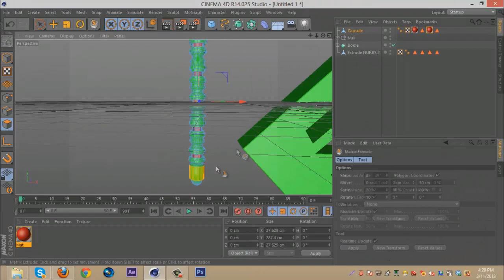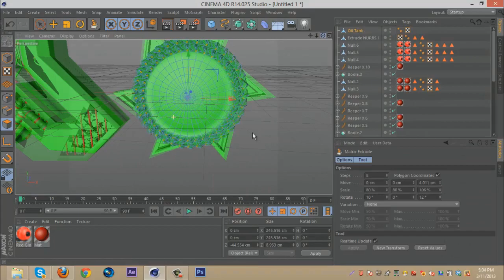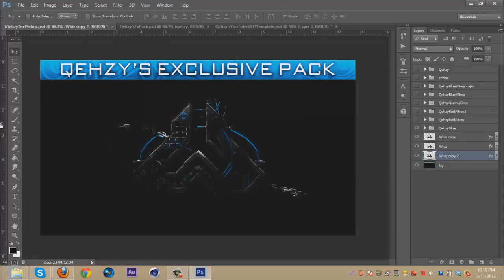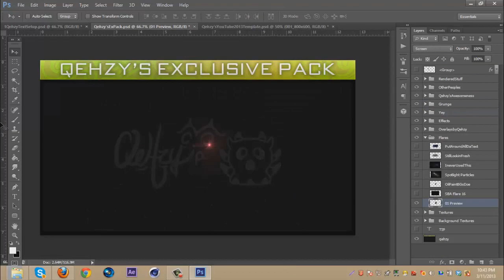Whiz Contest Entry by Thrust Qehzy (3rd)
Not satisfied with this at all. Not even sure if ill post this as a response its so bad... Final Image